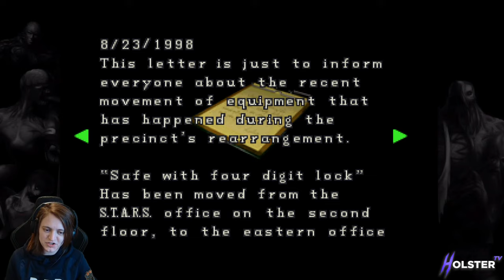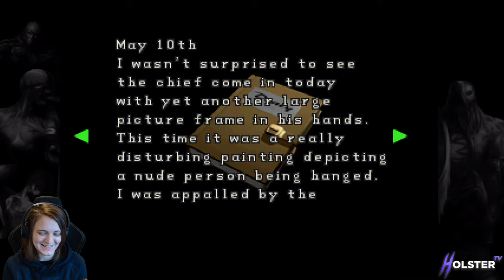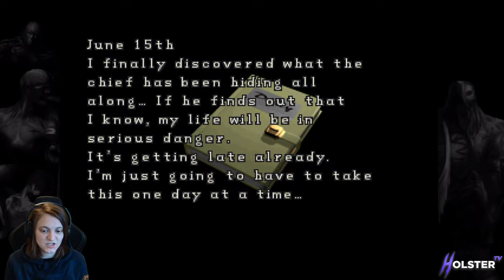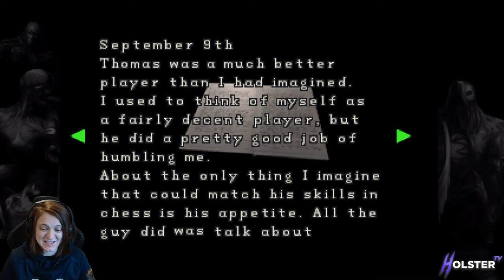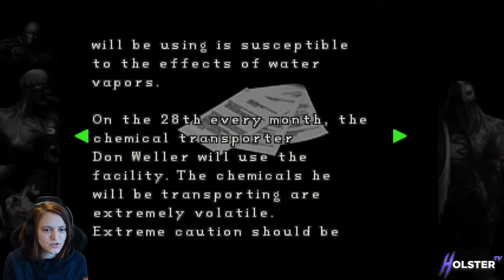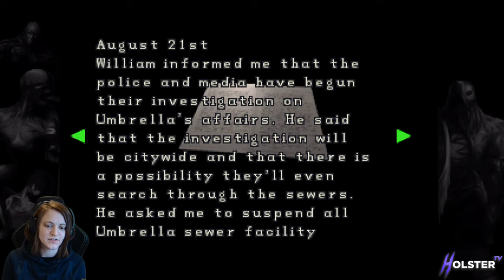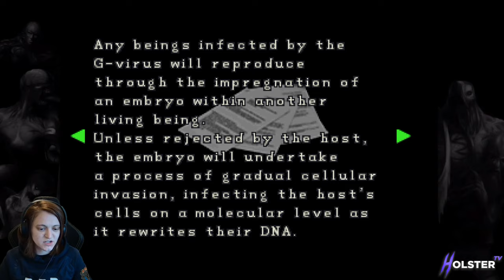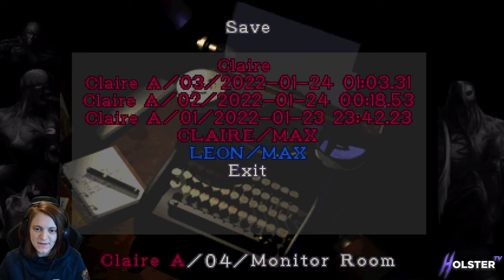RESIDENT EVIL 2 (ORIGINAL) (PC - CLASSIC REBirth Mod) - CLAIRE (A) SCENARIO - LIVE PLAYTHROUGH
Feel free to kick back & chill out with me as we play through the original Resident Evil 2 on PC with 'Classic REBirth' Mod - (Graphical Upgrade)!

*My internet cuts out just before fighting the final boss! - Please see (#2) for the final boss & ending - so sorry for the inconvenience!*

We will once again enter, the world of survival horror...

Holster x

'Mono Memory'